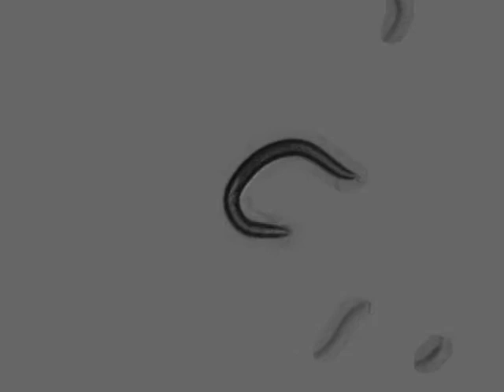CB1112 cat-2(e1112)II | 5 days | 2014-03-24T14:18:16+01:00 (speed up 8x)